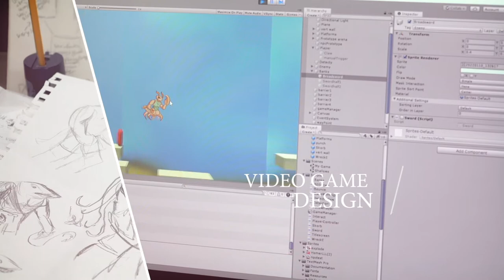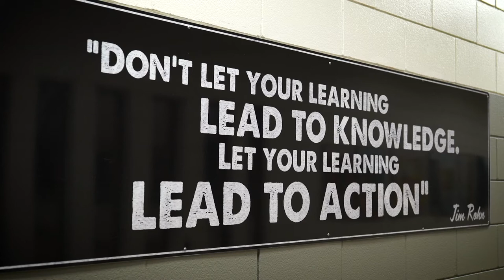Campus Regina Public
A short glimpse into the programming at Campus Regina Public. Open to Gr. 11/12 students in Regina Public Schools.